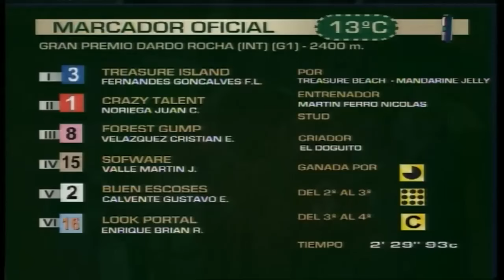HIPODROMO LA PLATA GP DARDO ROCHA G1 2024 🇦🇷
Nacho farias videos streaming y radio en el st leger 🐎🇨🇱